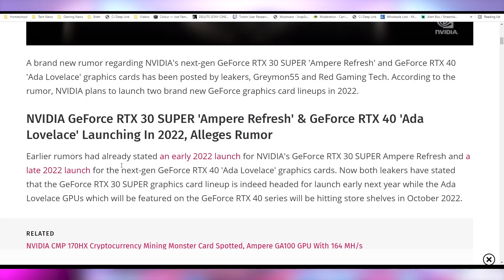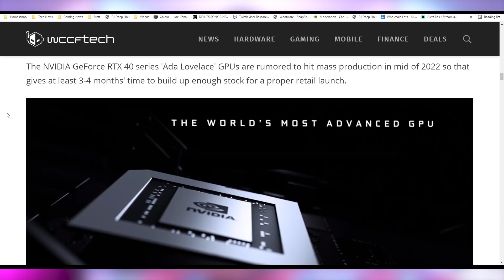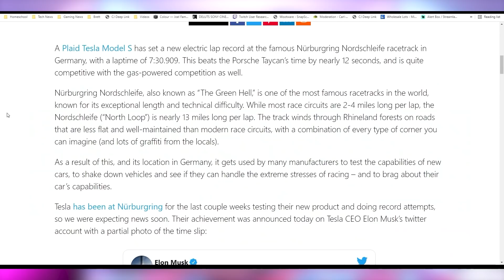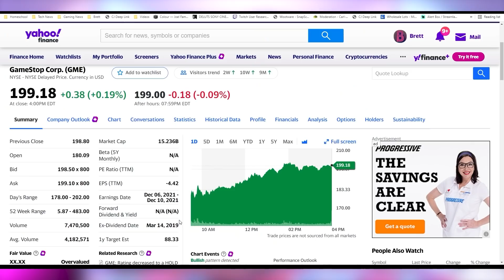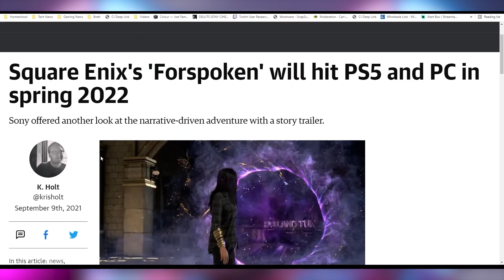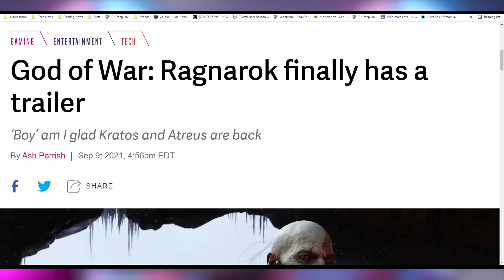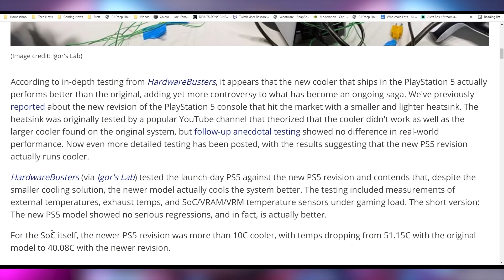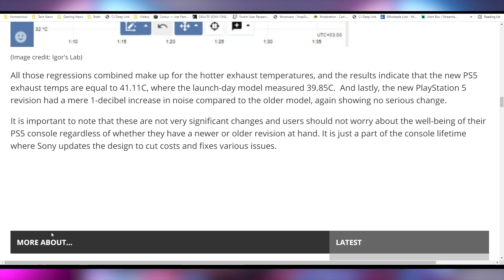Y'all Ain't Ready For All This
Sources & Timestamps!
0:00 - Intro
00:34 - Here Comes the GPUs
03:13 - SSD Malware Protection in SSDs
04:30 - Model S Plaid Nürburgring Record
05:31 - Cryptostonks
06:05 - Twitter Bots
06:39 - Google Search Dark Mode
07:00 - Matrix Resurrections Trailer
07:53 - Sony PS5 Update
10:14 - Stadia Loses An Exclusive
10:42 - New PS5 Is Better

Presenter: Brett Sticklemonster
Videographer: Brett Sticklemonster
Editor: Catlin Stevenson
Thumbnail Designer: Reece Hill